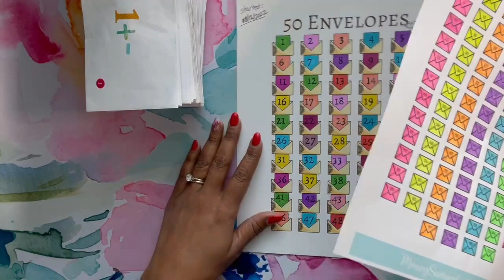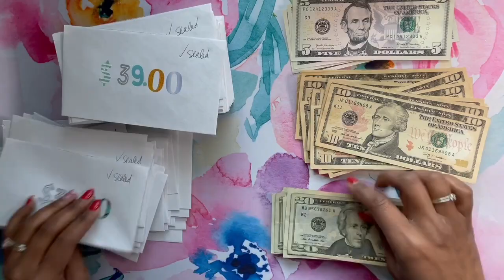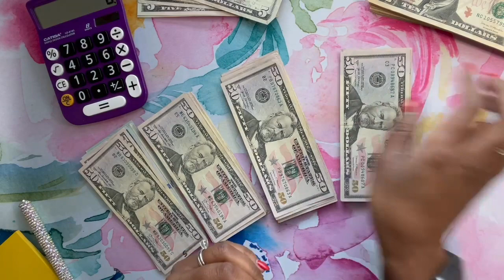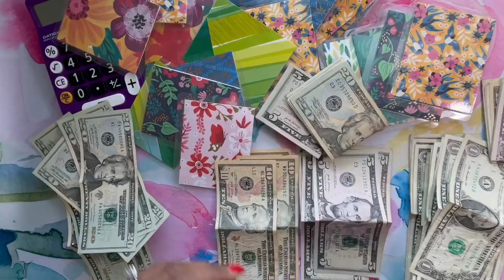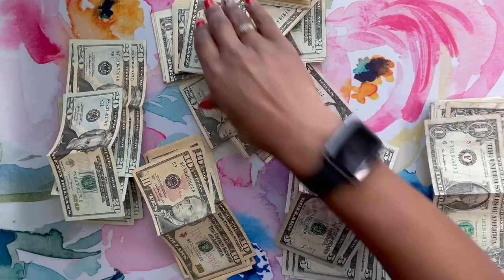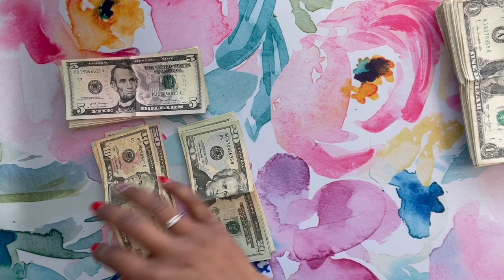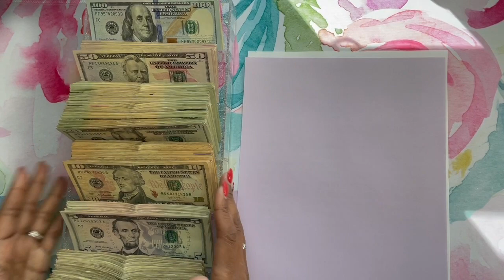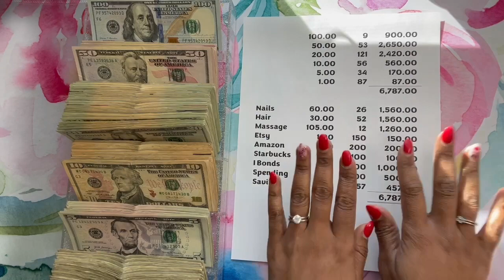100 and 50 Envelope Challenges UNSTUFFING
Thank you for stopping by and watching my video. Today I will be UNSTUFFING my 100 and 50 envelope challenges!!!